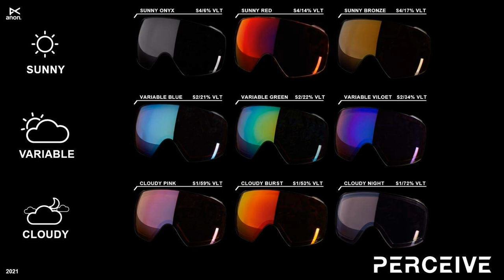Anon Men S M4 Toric Goggle With Spare Lens And Mfi Facemask Asian Fit Ty Williams Perceive Variable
Anon Men S M4 Toric Goggle With Spare Lens And Mfi Facemask Asian Fit Ty Williams Perceive Variable Blue

The Anon M4 Toric Goggle offers the most precise helmet-to-goggle fit with maximum field of vision, the clarity of PERCEIVE lens technology, powerful magnetic lens retention, and the unprecedented versatility to switch between toric and cylindrical lenses. Two toric lenses (one installed in the frame, and one spare) are what's included with this version of the Anon M4 goggle. Toric lens technology mimics the curvature of the eye for superior optics, enhanced peripheral vision, and maximized venting for fog-free vision. Magnetic Face Mask Integration (MFI) seals the included Anon MFI Face Mask to the goggle in a snap. Also includes a compression-molded case and a microfiber goggle bag for storage and cleaning the lenses.

by entering your model number.

Unisex frame design; Fits medium and large faces; Helmet compatible

MAGNA-TECH quick lens change technology uses magnets and up to eight points of connection to provide riders with a seamless and secure lens-to-frame seal with unsurpassed retention

PERCEIVE lens provides high-contrast vision and terrain defining clarity in just about any light condition

MFI technology (Magnetic Face Mask Integration) uses magnetic connection to quickly seal your face mask to your goggles without obstructing ventilation for a gapless setup that seals out the elements

No-slip silicone strap keeps the goggles in place so riders can focus on the terrain; Over the Glass compatible frame designed to accommodate prescription eyewear underneath the goggles